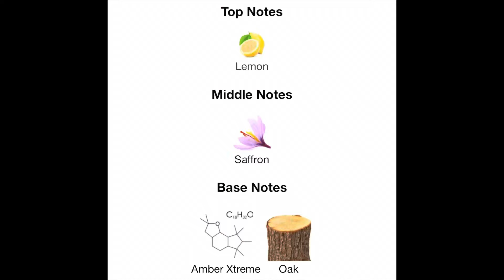NEW (MAY) FRAGRANCE HAUL UNBOXING 🔥🔥🔥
Join my fragrance facebook group

Buy fragrances @